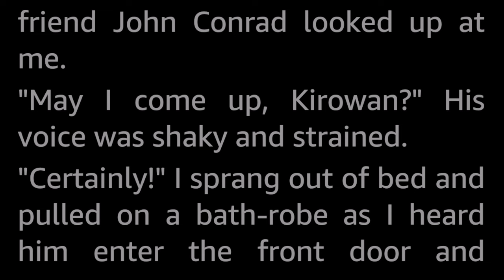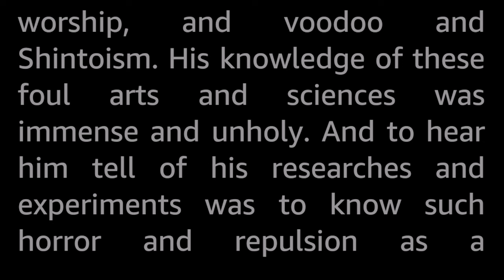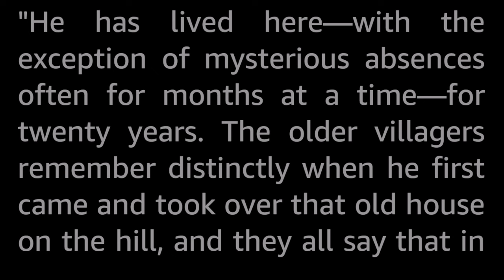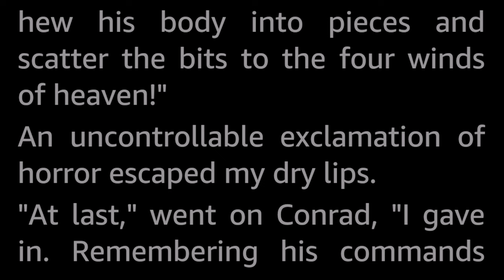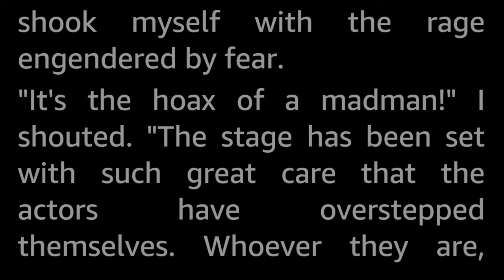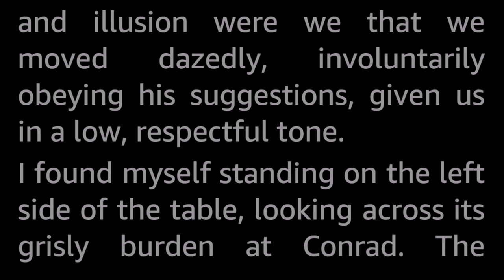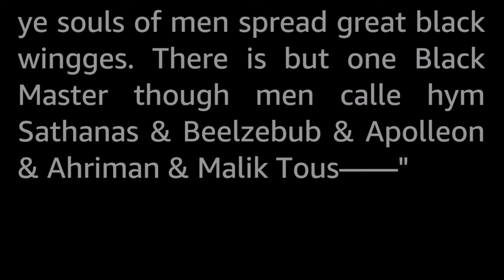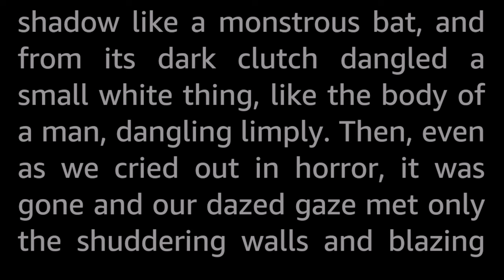Dig Me No Grave by Robert E. Howard -Vintage Horror Short Story Audiobook Human voice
Old John Grimlan, the most evil and knowledgeable occultist, dies, and Conrad who witnesses his gruelling passing runs to wake his friend Kirowan. Together they go back to the dark and brooding mansion to fulfill Grimlan's final instructions on what to do with the body...and the instructions end with “Dig Me No Grave”...

A suspenseful horror story with nods to both classic occultica and to H.P. Lovecraft's Mythos. It was first published the year following Howard's untimely passing.

Robert E. Howard (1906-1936) is the creator of Conan the Cimmerian, Solomon Kane and Kull of Atlantis, and one of the best known and best selling Fantasy authors of all time. He also wrote horror stories.